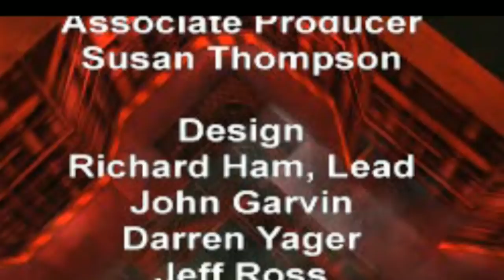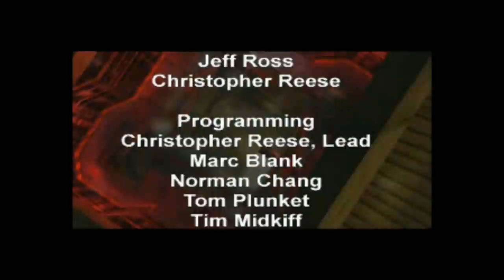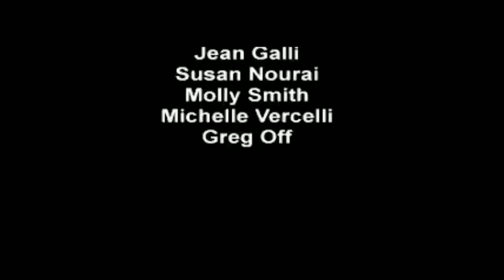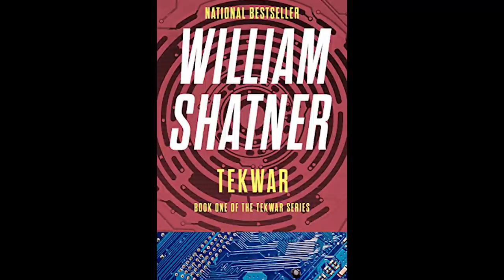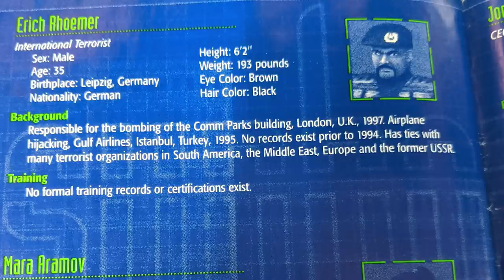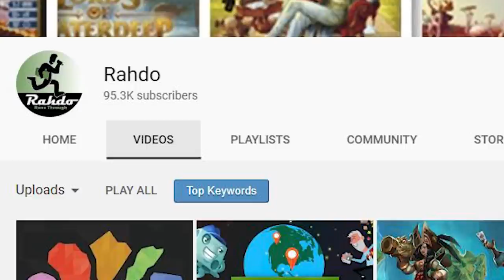Missile Silo with Richard Ham (Rahdo) - Syphon Filter and Friends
Syphon Filter is my favorite game of all time. Welcome to the last episode of Syphon Filter and Friends where I play a level of Syphon Filter with a new friend each episode. Today I played the last level with my best friend, Richard Ham. He was the lead designer on Syphon Filter!

SKYPE: hackthemovi3s